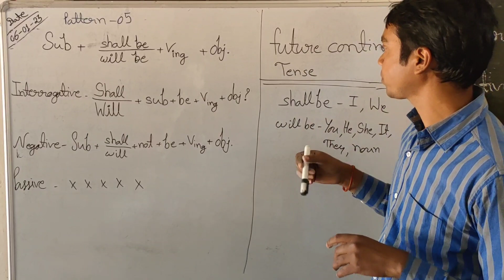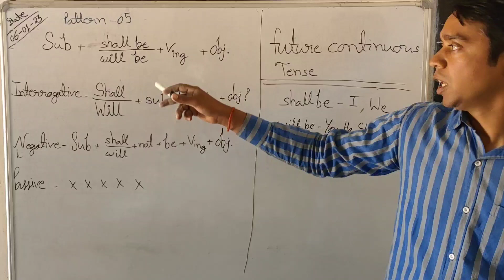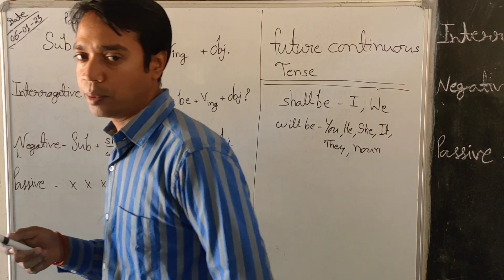AaoEnglisSeekhenSeries—Lesson 5 - Future Progressive or Continuous Tense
Hello guys this is Aashutosh Maurya, i made this channel for kids to teach them rural english in an easy and interesting way. You can also suggest what should I tell in my upcoming videos. Do comment your suggestions. You can also follow me on